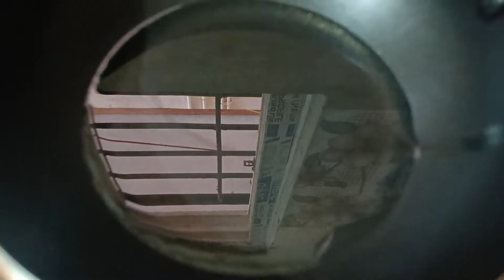Simple & quick పాలకూర పప్పు కుక్కర్లో || in telugu|| healthy spinach| విత్ crispy గొట్టాలు😋|chandana